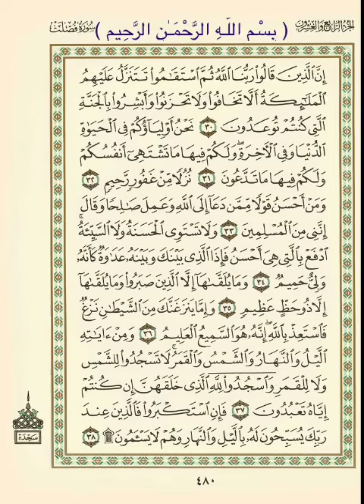آيات بينات لمل تيسر من سورة فصلت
تلاوة من صلاة التراويح بصوت فضيلة الشيخ فيصل بن محمد العمر